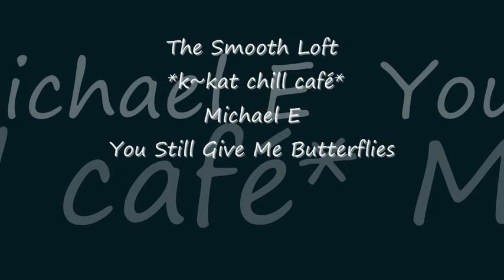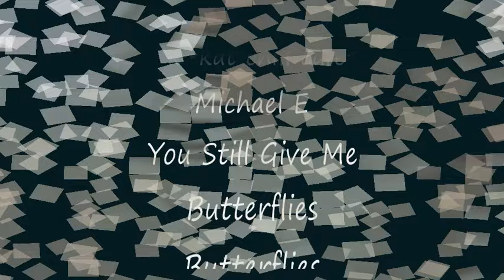Michael E - You Still Give Me Butterflies (Remixed)*k~kat chill café*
Butterflies (Remixed) 2009 .

Butterflies Remixed 2009 ...
Worldwide Groove Corporation originally released this song on their "Chillodesiac Lounge, vol. 1: FEVER" CD in 2007. This is a remix by Michael E of the United Kingdom.

Authorized by Michael E.